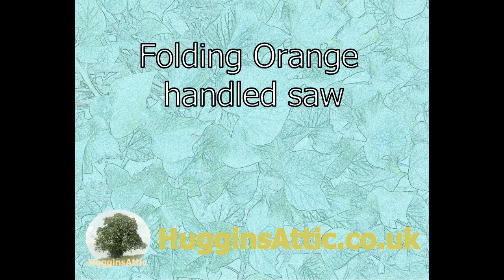Small Orange Folding Saw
This video is about our Small Orange Folding Sawwhich is available for sale on our